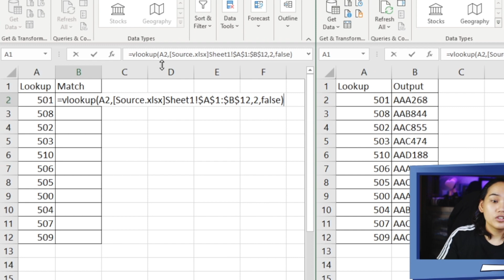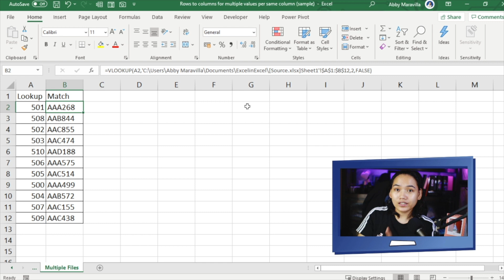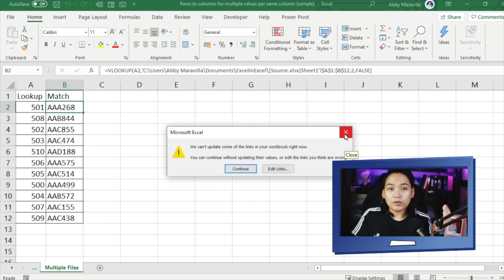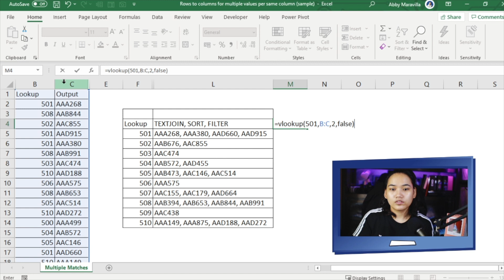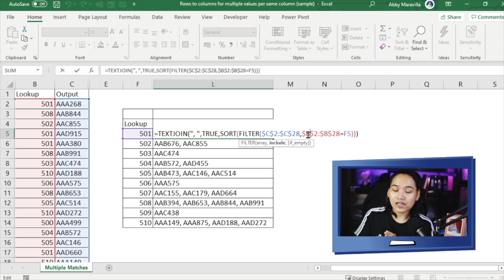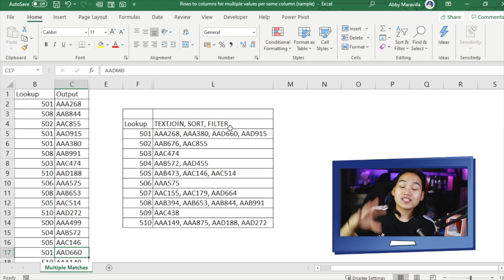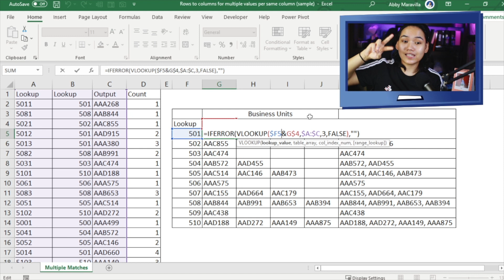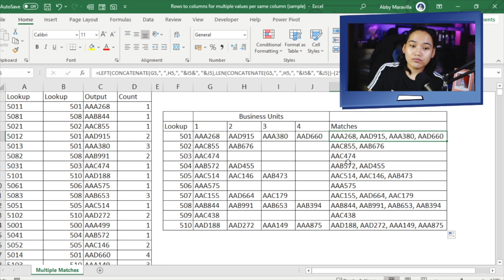Fixing VLOOKUP limitations (Multiple files, Multiple matches)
In this video, pag-usapan natin ang mga limitations ng VLOOKUP at paano ito aayusin. I will show you options for both newer versions and older versions of Microsoft Excel.